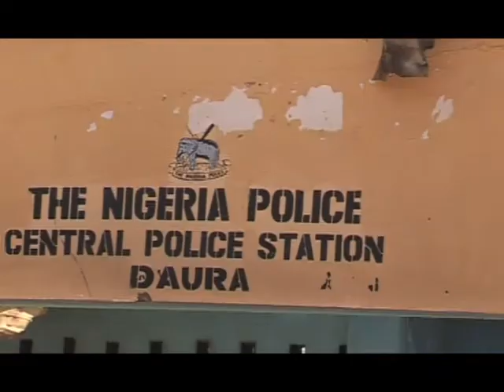Nigeria: Katsina State, Daura Attacks (Abolade Ishola